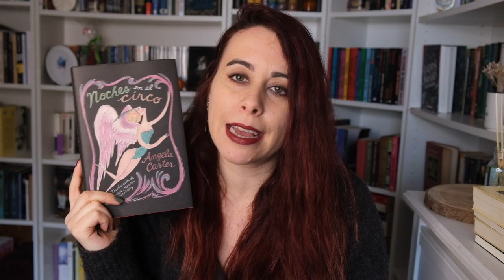CLUB DE LECTURA DE BOWIE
* La imagen de Bowie está realizada íntegramente con el programa de IA midjourney